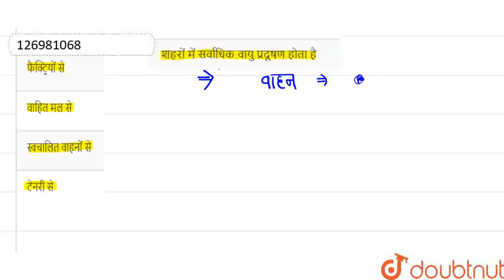शहरों में सर्वाधिक वायु प्रदूषण होता है | CLASS 9 | प्राकृतिक संपदा | BIOLOGY | Doubtnut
शहरों में सर्वाधिक वायु प्रदूषण होता है
Class: 9
Subject: BIOLOGY
Chapter: प्राकृतिक संपदा
Board:UP Board

👉 Have Any Query? Ask Us.